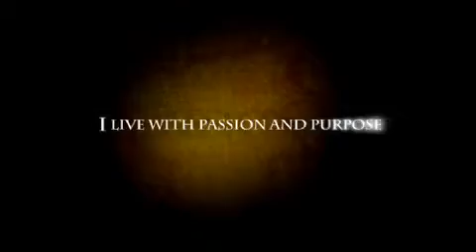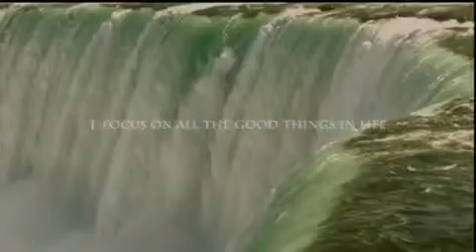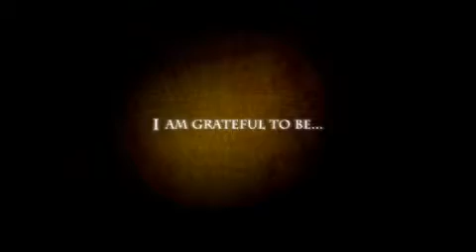The Secret to You..A Gift From The Secret Scrolls..mp4